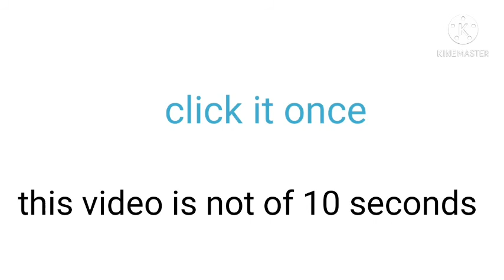THIS VIDEO WILL CHANGE ITS SIZE